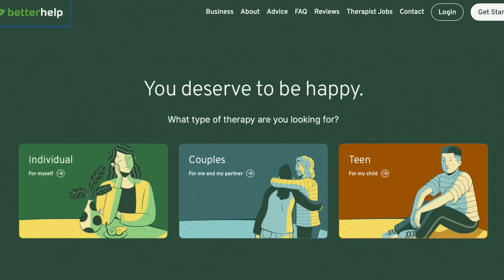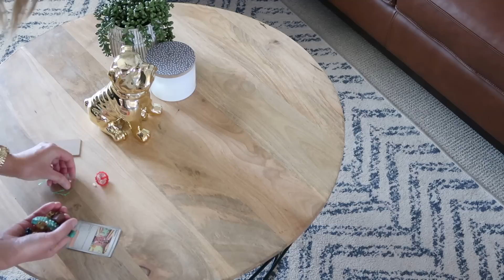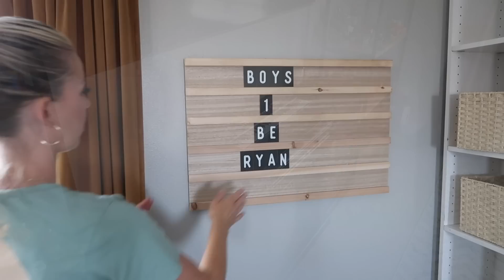YIKES! DISASTER ZONE! EXTREME CLEANING MOTIVATION / TYPICALLY KATIE / CLEAN WITH ME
I'm Katie and I love to share homemaking and lifestyle motivation! Today I wanted to share my disaster zone with you! So if you need extreme cleaning movation, you have come to the right place! So clean with me and let's take this space from YIKES to YAY! The before and after is pretty satisfying!
- Typically Katie

10% code for Amazon：DREAMET3054
10% code for Official Webiste: katiesarah **
WHITE CORDLESS VACUUM // DREAME T10 VACUUM
RECHARGABLE LIGHTBULB
INFUSE SPRAY MOP KIT
O CEDAR MOP
DYSON V7 ANIMAL STICK VACUUM
MY FAVORITE GLASS CLEANER
QUARTZ & STONE COUNTERTOP CLEANER
EVERSPRING COUCH SPRAY / MANDARIN & GINGER ROOM SPRAY
CLOROX TOILET WAND
OCEDAR SPRAY MOP
MICRO FIBER CLEANING CLOTHS

VIDEO EQUIPMENT
Camera
Tripod
Voice over mic
External hard drive